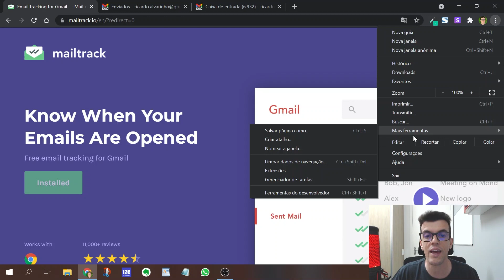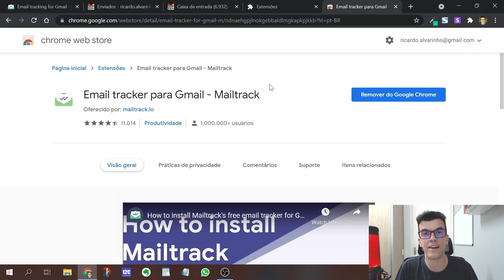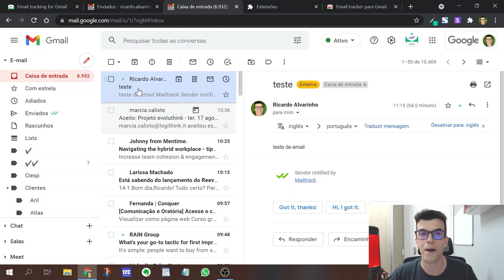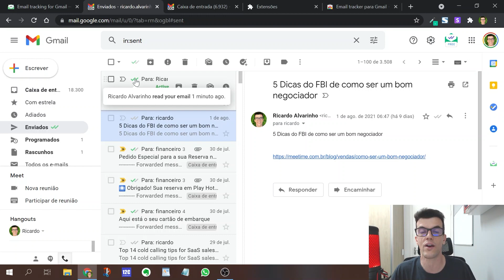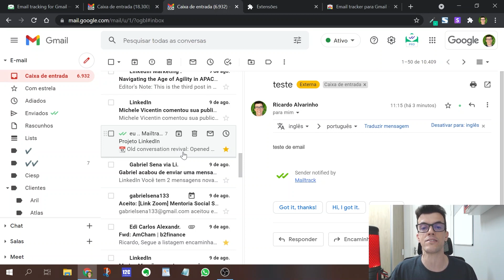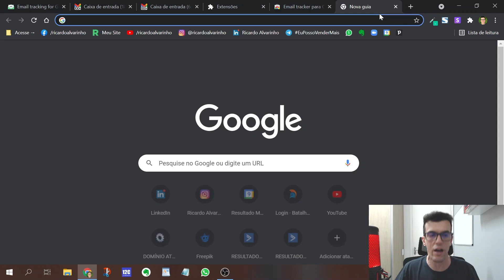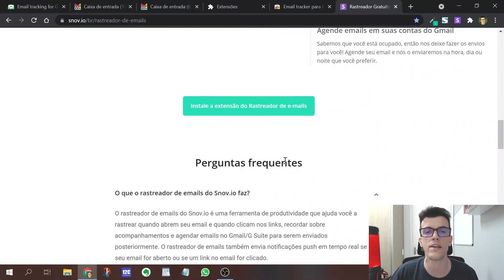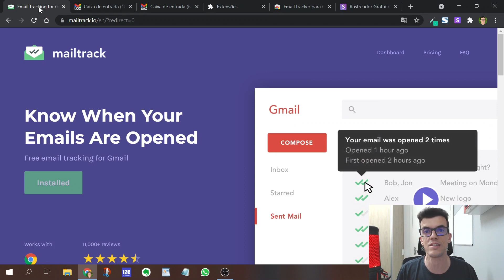2 Apps gratuitos para descobrir que o cliente leu o seu e-mail de prospecção | Ricardo Alvarinho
Você também pode fazer parte do meu networking profissional no LinkedIn ↴